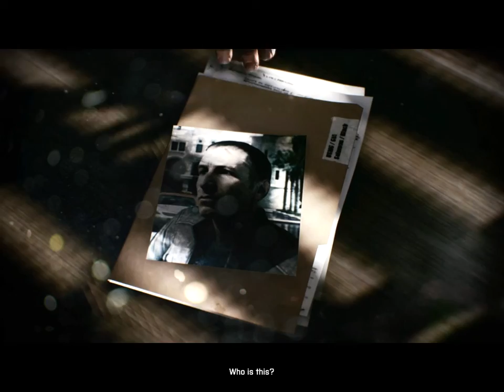Battlefield 3™ gameplay part 1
tästä se alkaa uusi peli sarja
Liity kanavalle ja nauti eduista: